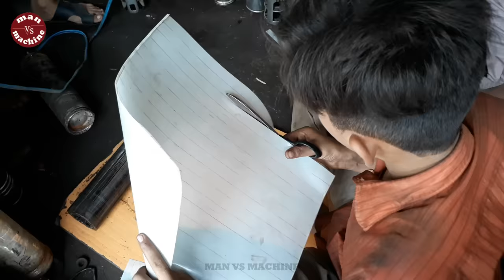Incredible Technique Rewinding 10 HP Water Pump Motor | Borewell Motor Restoration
Incredible Technique Of Rewinding Submersible Pump Motor | Restoration borewell motor